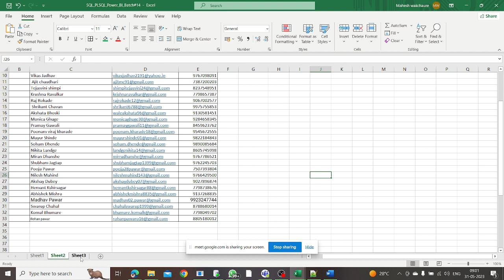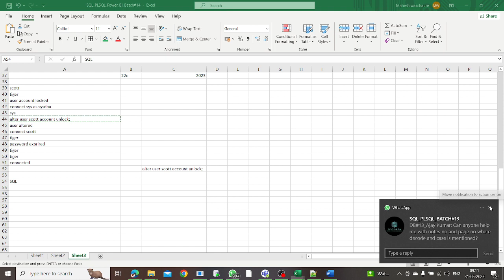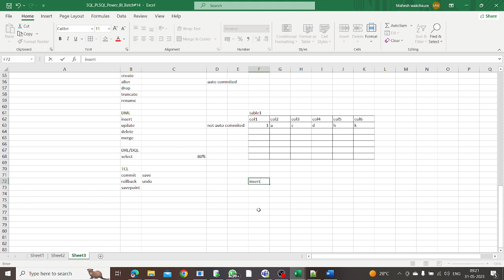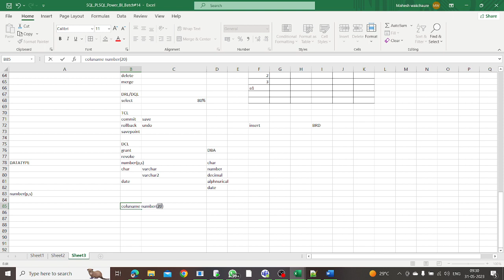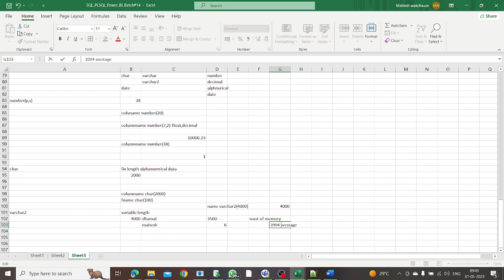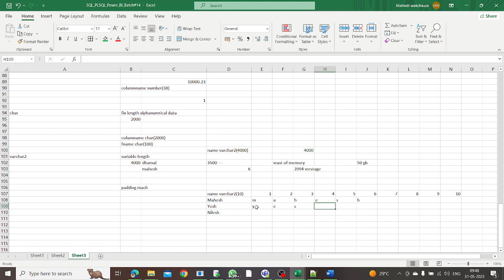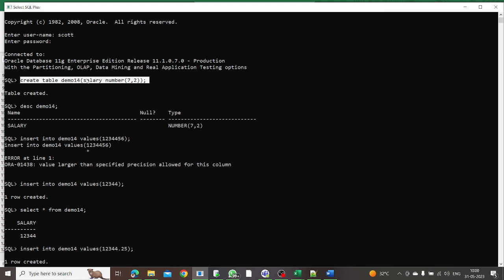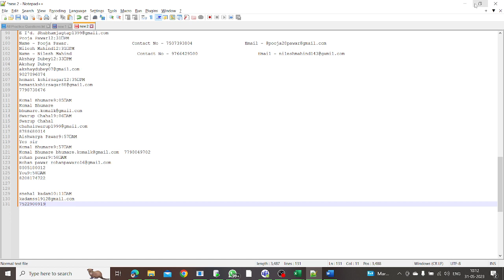Free Database Power BI Demo 3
Database Power BI Demo Class